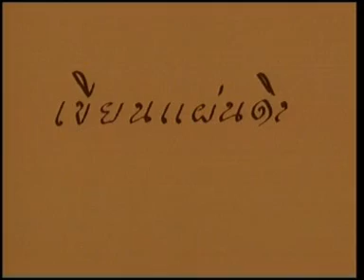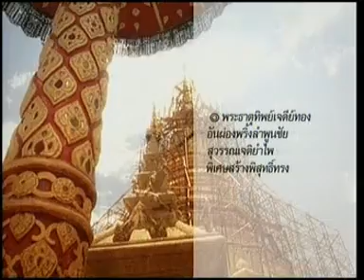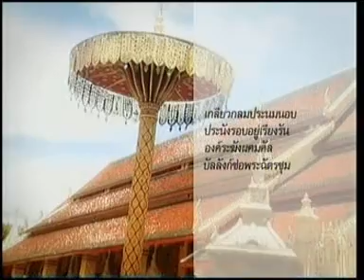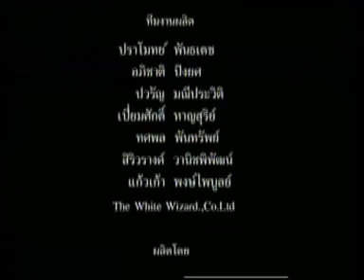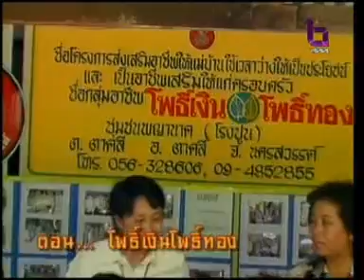22MAY10 THAILAND's NEWS 9of9; PART9